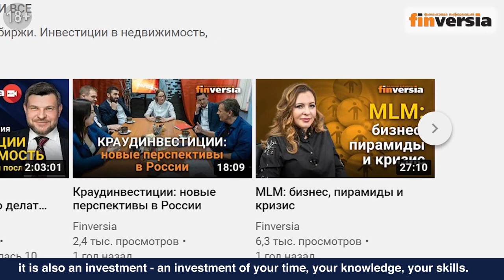How to earn money in direct selling companies like QNET? Russian Financial Expert Answers (RUSSIAN)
In an interview with Finversia, business and financial literacy experts discussed how to achieve success through direct selling. Learn from the insightful sharing by Anton Tabakh, Associate Professor at the Higher School of Economics, an expert in financial literacy and market structure; Irina Polyakova, head of marketing and PR in the CIS of QNET, and; Igor Maltsev, managing partner of the Emquart Bureau.

If you have long wondered how to distinguish a network marketing business from a financial pyramid and how to open your own business during a pandemic, then this video is for you!